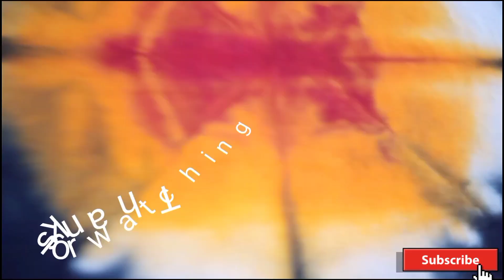Shibori Dyeing Techniques |Vat Dyeing process.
In this tutorial, I show you how to create beautiful shibori pattern using vat dye.